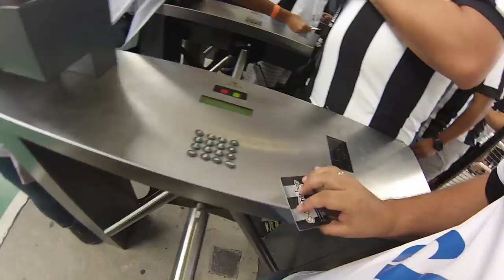GATITO SALVADOR! | BOTAFOGO 1 x 0 CORINTHIANS | VLOG 21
Campeonato Brasileiro 32ª rodada - Botafogo 1 x 0 Corinthians